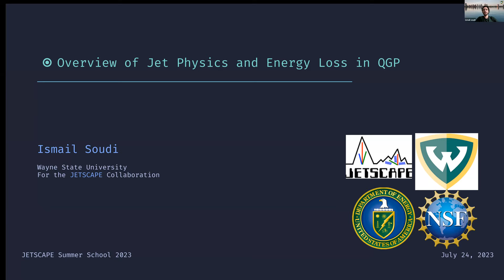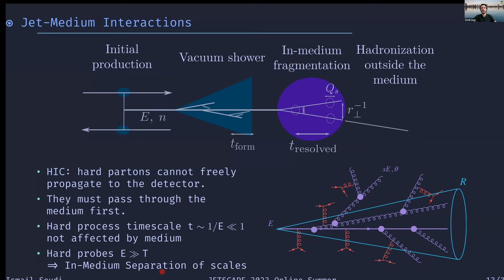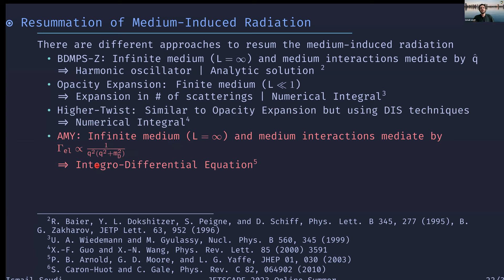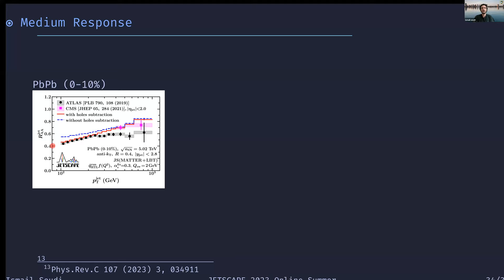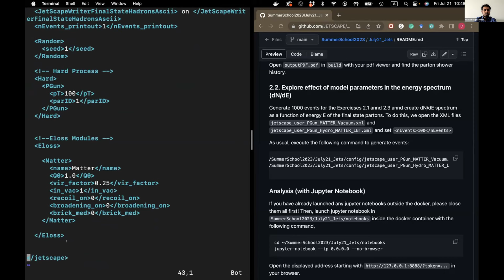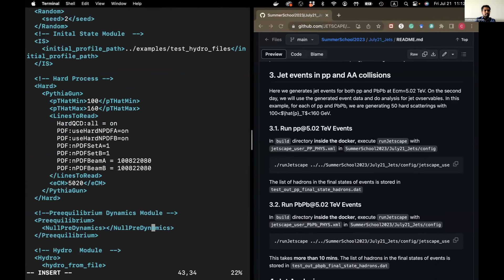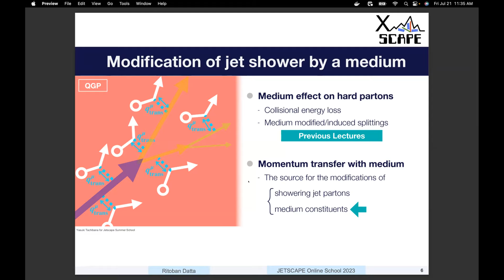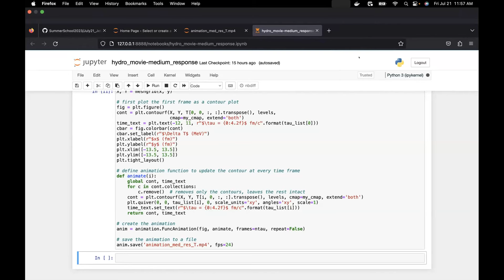Day 5: Parton Energy Loss Lecture and Hands-on Session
2023 JETSCAPE Online School

Parton Energy Loss Lecture - Ismail Soudi (Wayne State)
Parton Energy Loss Hands-on Session - Chathuranga Sirimanna (Wayne State)